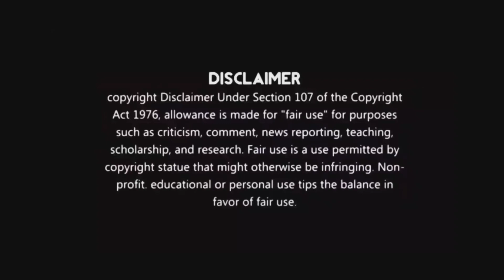ADK vs JANANI FIGHT😂😂| ஜனனியின் கோவத்தை பாருங்க..😡| BIGG BOSS 6| TAKKAR ENTERTAINMENTS❤️